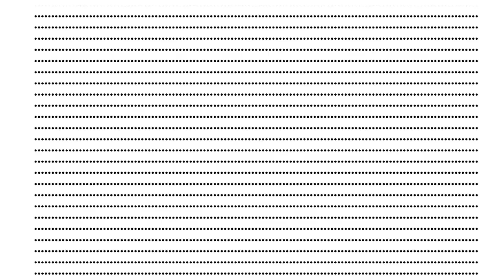Several hundred dots (Warning: dizziness, you could get dizzy)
NOTE:
PLEASE DON'T WATCH THIS VIDEO IF YOU DON'T WANT A HEADACHE OR BE DIZZY.

Probably several hundred dots; most likely.

Recorded with OBS studio, edited with no video editor, at all.